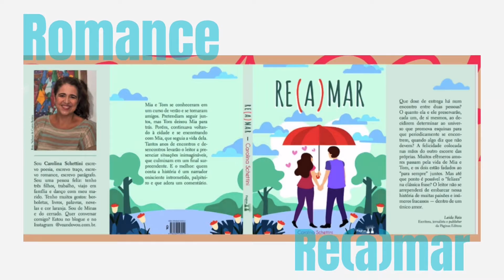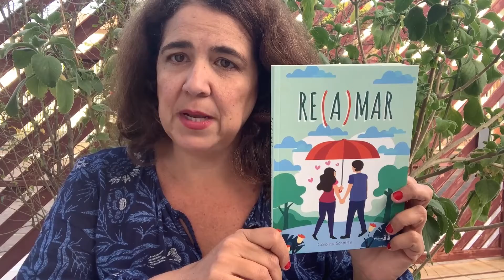RE(A)MAR , lançamento do livro de Carolina Schettini